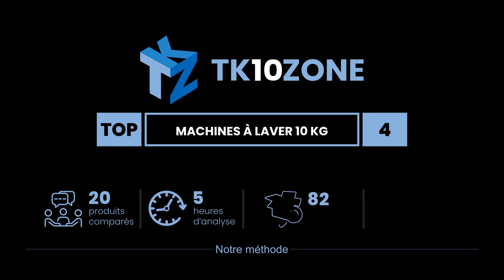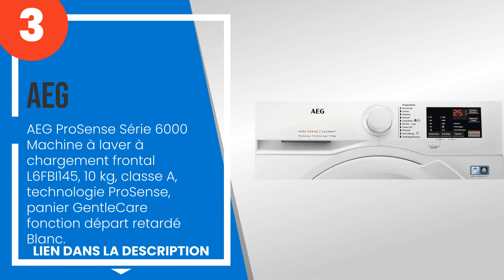Les 4 meilleurs lave-linge avec une charge de 10 kilos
1) Whirlpool - Machine à lav... »
2) Haier Series 30 HW100-SB1... »
3) AEG ProSense Série 6000 M... »
4) Samsung WW10T504DAW Machi... »

✋ Voici les 4 meilleurs lave-linge avec une charge de 10 kilos, disponibles sur le marché.

00:00 - Introduction
00:08 - 4) Samsung WW10T504DAW Machine à laver Charge frontale 10,5 kg 1400 tr/min Blanc.
00:41 - 3) AEG ProSense Série 6000 Machine à laver à chargement frontal L6FBI145, 10 kg, cl...
01:23 - 2) Haier Series 30 HW100-SB1230N Machine à laver, 10 kg, 1200 tours, Option Vapeur,...
02:05 - 1) Whirlpool - Machine à laver 10 kg A 60 cm Centrifugeuse 1400 tours Vapeur FFB 10...